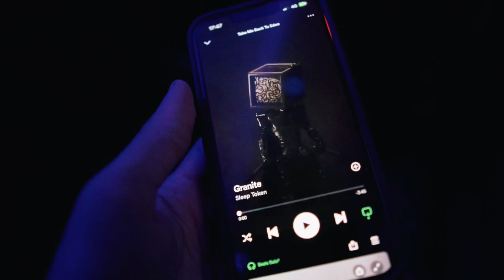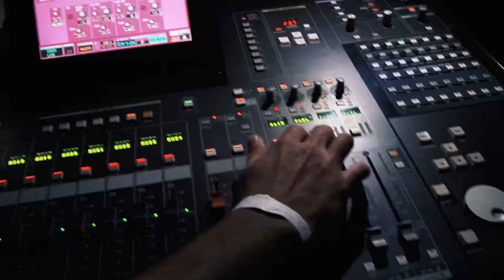Bastidores do Show & Doidera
Bastidores do nosso show no Sesc Taubaté!
Teve participação da queridíssima Mary More, presença ilustre de Zero e companhia!

Próximos shows:

04/08 - Brasília
05/08 - Goiânia